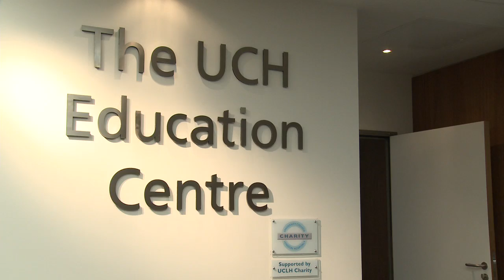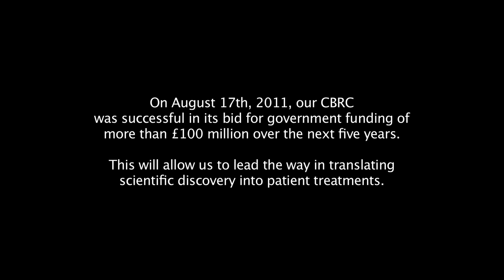Turning scientific discoveries into patient treatments (UCL)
The UCLH/UCL Biomedical Research Centre (BRC) carries out translational research, turning pioneering scientific discoveries into new treatments that will directly benefit patients. In August 2011, the BRC was successful in its bid for further funding of more than £100m over the next five years. UCL is also the academic partner in three specialist centres- child health, ophthalmology and dementia - that receive funding from the National Institute of Health Research as part of the same scheme.